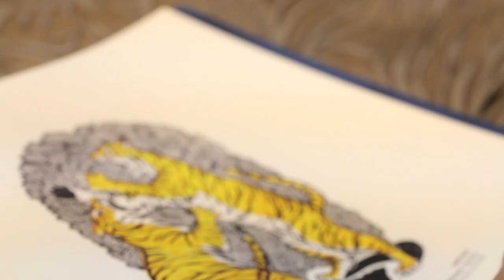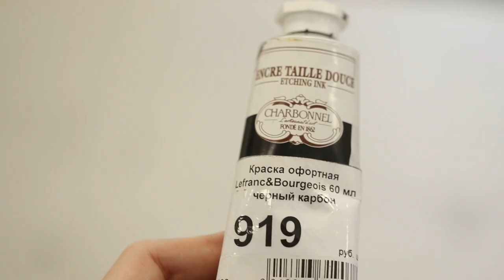Линогравюра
Рад снова видеть вас на канале.